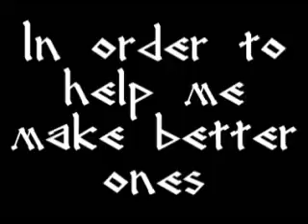I have a new toy!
I have a new video editing software